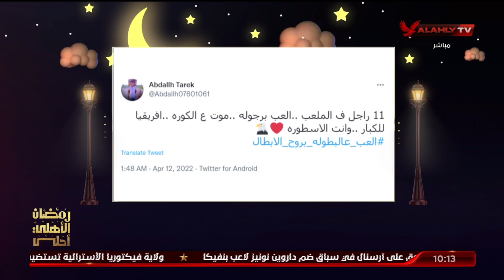العب عالبطولة بروح الأبطال يتصدر مواقع التواصل الإجتماعي .. جمهور الأهلي شريك النجاح الدائم